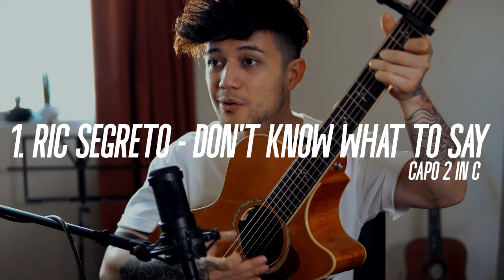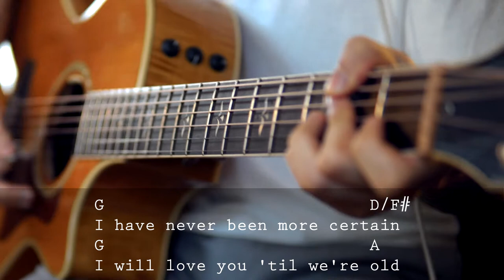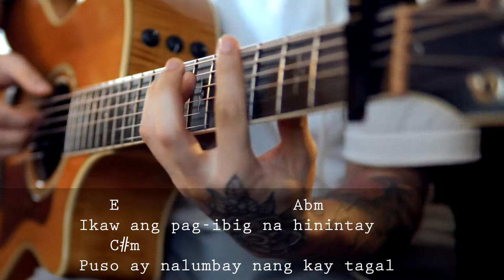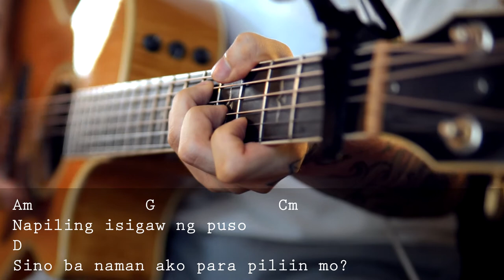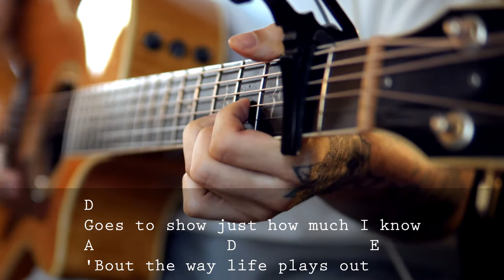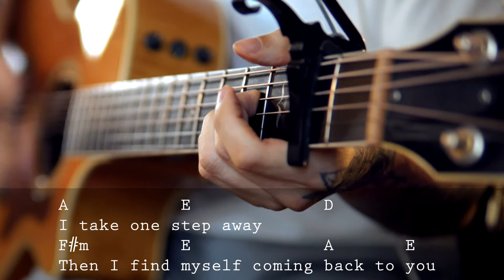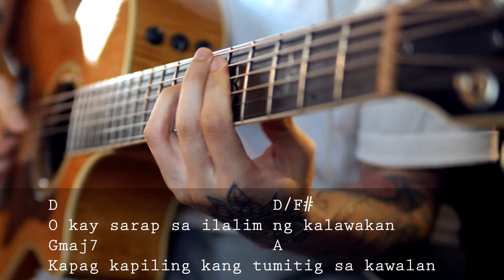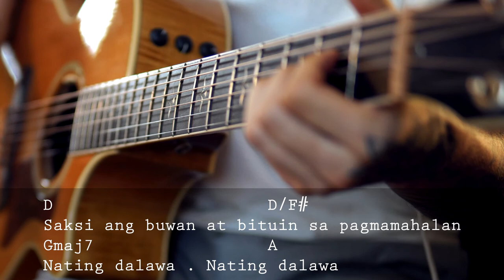10 Beginner OPM Guitar Songs ! - Old To New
EZ OPM songs you can play on guitar NOW. Gogogogogo

smarturl.it/GioLevyYouTube